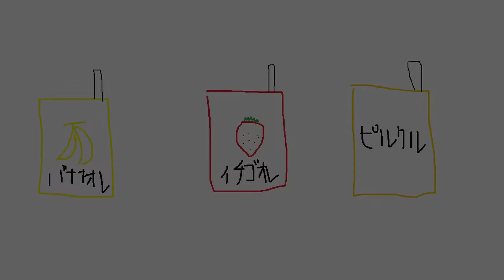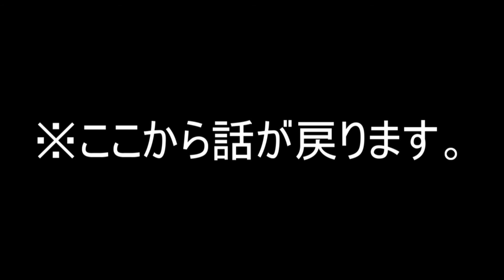【ふがラジオ】吃音症の原因は子どもの頃のストレスだった。＃２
この動画の続き↓
まだだよ(^_^メ)

この動画は、吃音症持ちの僕がただただ喋るラジオ動画です。
毎週土曜日22:30更新予定です。